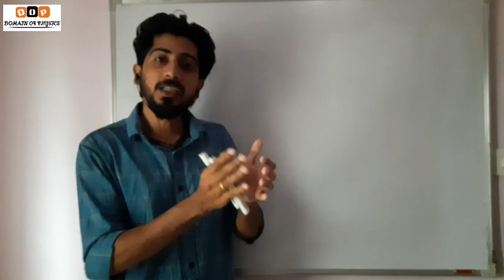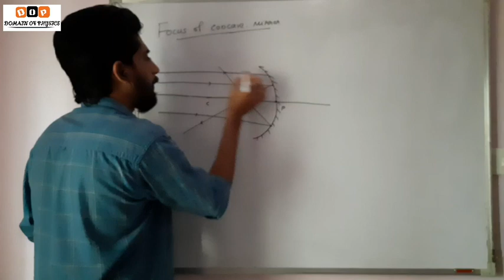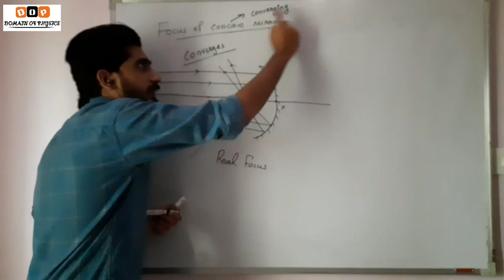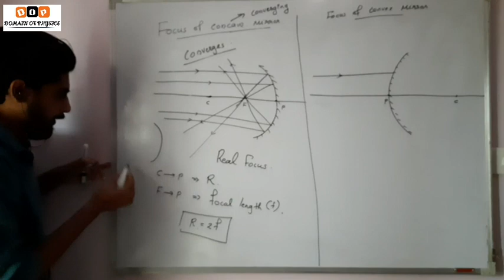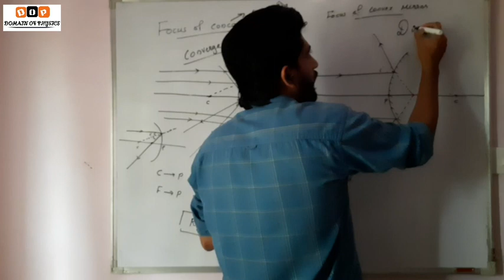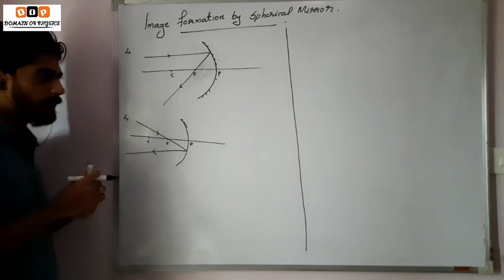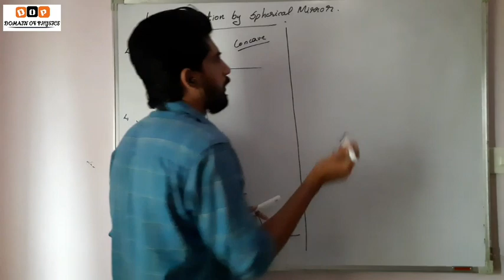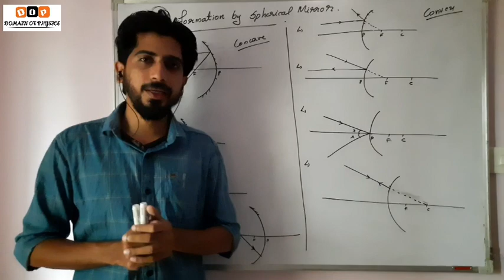CBSE PHYSICS | LIGHT - REFLECTION AND REFRACTION | PART 2 | SHAIJU